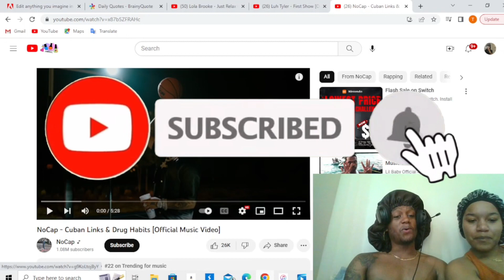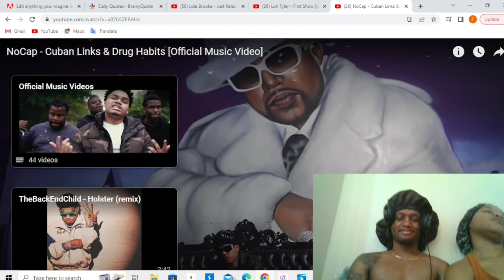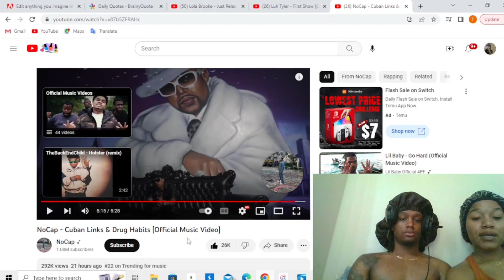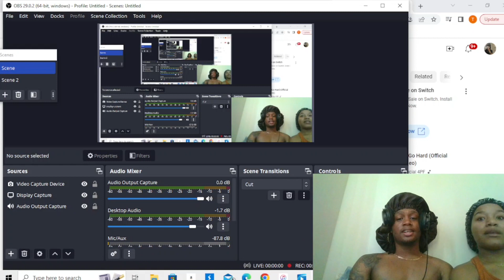Nocap - Cuban Links & Drug Habbits ( reaction )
Comment videos you want to see on this channel.